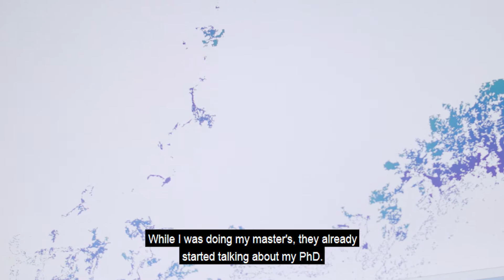Master's Programme in Ecology and Evolutionary Biology | University of Helsinki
Ecology and evolutionary biology offer a perspective on biology from the level of genes to communities of species. In the Master's degree programme, you become familiar with a wide variety of topics in three areas: ecology, evolutionary biology and conservation biology. The programme is diverse and multidisciplinary: teaching is done with lectures, laboratory and computer training courses, interactive seminars, study tours and field courses. The field courses range from the northern subarctic region to tropical rainforests.